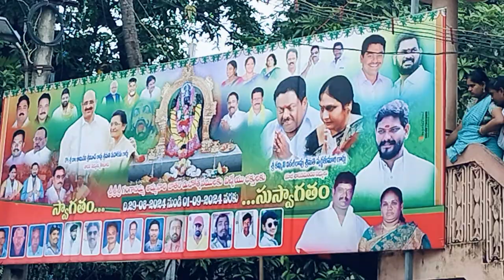గంగానమ్మ జాతర || కైకలూరు / Ganganamma Ammavari Jatara | Kaikaluru| AndraPradesh